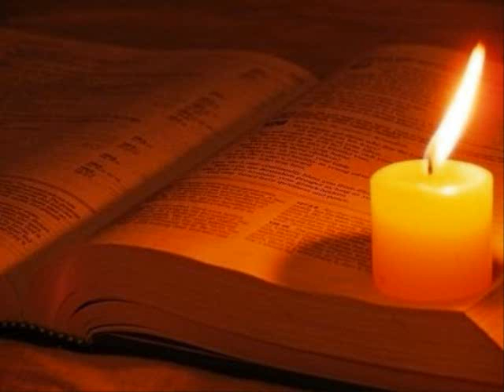Credo-Luis Enrique Ascoy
La Mejor y más rica Herencia que nos ha dejado Nuestro Señor Jesucritos...es Nuestra Santa Iglesia Católica,Apostólica,y Romana! ♥♥